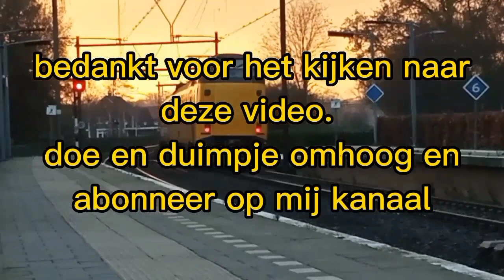Goederen trein en DDZ komen Langs station Twello